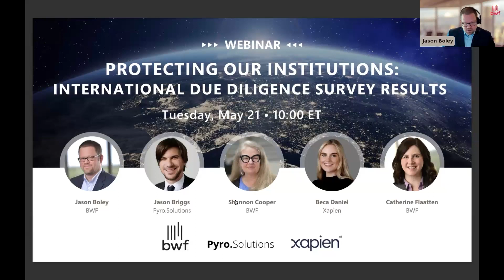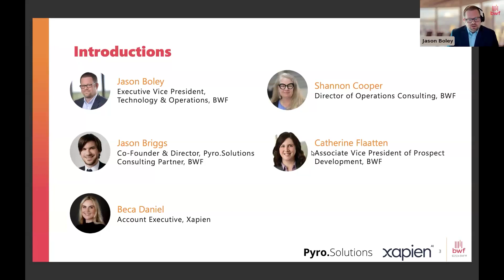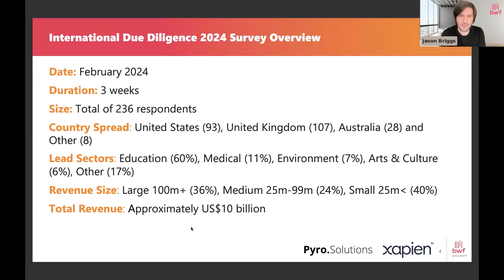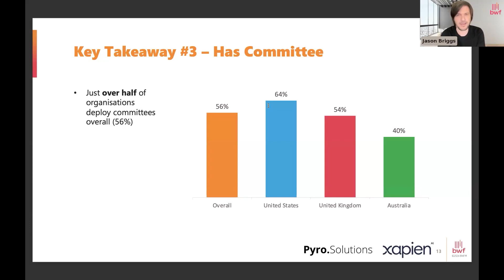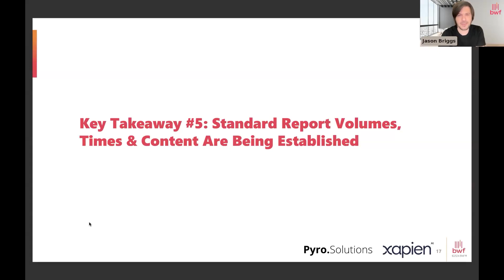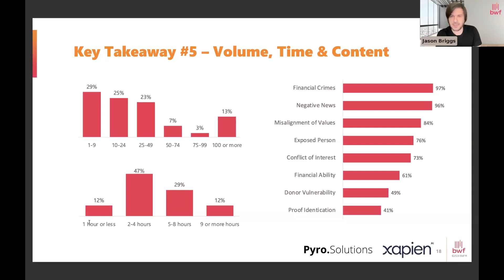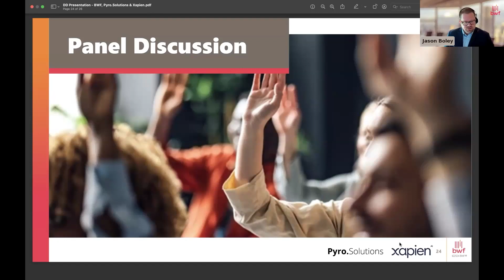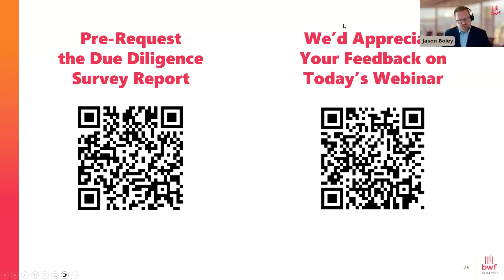Protecting Our Institutions: International Due Diligence Survey Results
This webinar presents the findings and reflect on current and future industry norms around due diligence in the philanthropy sector.